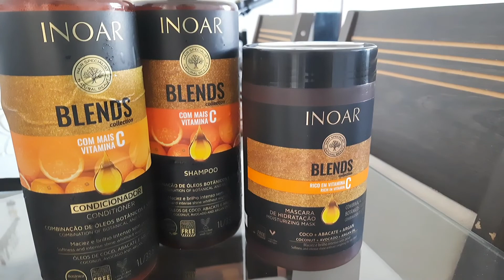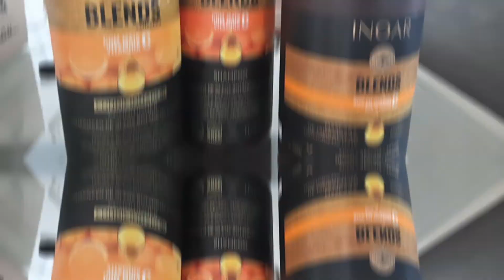VLOG DO MEU ANIVERSÁRIO - COMO FOI MEU DIA E AS COMEMORAÇÕES 🥳🥳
➼ VÍDEO NOVO TODA TERÇA, QUARTA E QUINTA

Hoje é meu aniversário e resolvi tirar o tempo que tenho livre pra me cuidar um pouco, fiz hidratação no cabelo, minha sobrancelha e meu buço. A tarde fui trabalhar e depois fomos comemorar mais um aninho de vida ❤